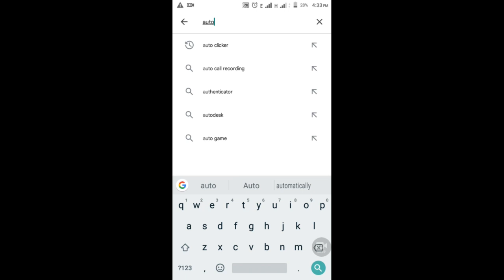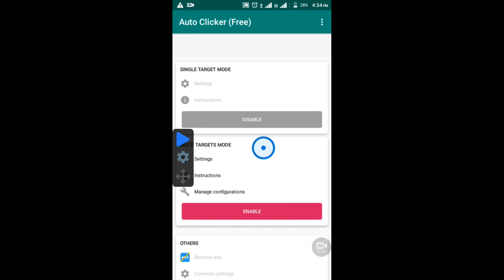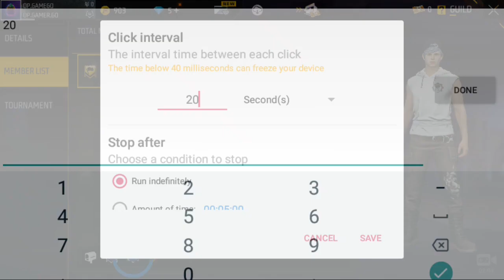How To Send Guild Invite In World Chat | Send Guild Invite On Chat Automatically Free Fire New Trick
How To Send Guild Invite In World Chat | Send Guild Invite On Chat Automatically In Free Fire

Software Used
  Blender 2.81
  Shotcut 22.06.23
  Gimp 2.10
  Audacity 3.1.3

🎧 Song

Cover Topic
How To Send Guild Invite In World Chat
Send Guild Invite On Chat Automatically